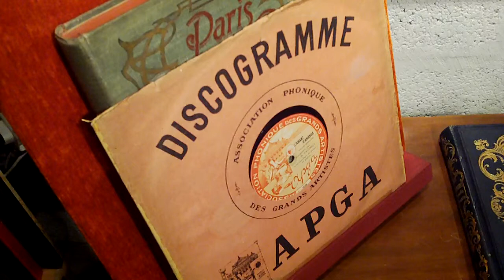FURSY / CHANSON de l'APGA / DISQUE APGA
L'A.P.G.A. ( Association Phonique des Grands Artistes ) avait pour but de remettre aux  interprètes une partie des profits de la vente de disques qui, jusque là,n'étaient redistribués qu'aux auteurs, compositeurs et éditeurs, les interprètes n'étant payés qu'au cachet.

Cette noble entreprise dut malheureusement fermer ses portes en 1910 lorsque divers artistes poursuivirent avec succès son conseil d'administration pour fraude...

Son fonds fut racheté par Pathé.

Parmi les vedettes qui ont enregistré chez A.P.G.A. : Fursy  en a d'ailleurs composé le thème . Dans le texte , il dit qu'APGA a même pu s'offrir Fursy !!

A.P.G.A., A.P.G.A., A.P.G.A., Voilà !
Le véritable phonographe !
Voilà le seul qui restera !

Fursy - "Chanson de l'A.P.G.A."